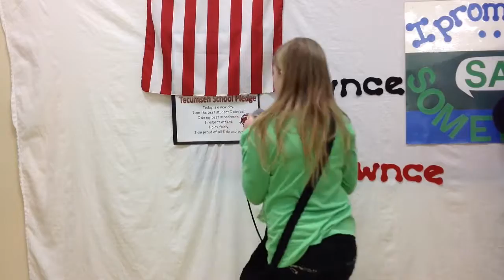January 31, 2017